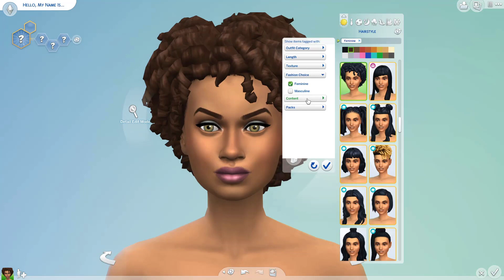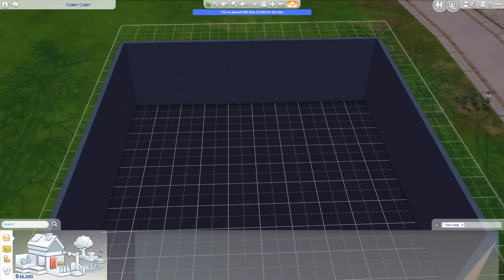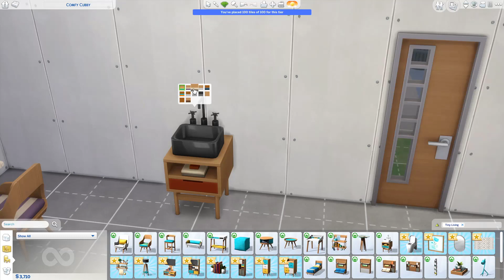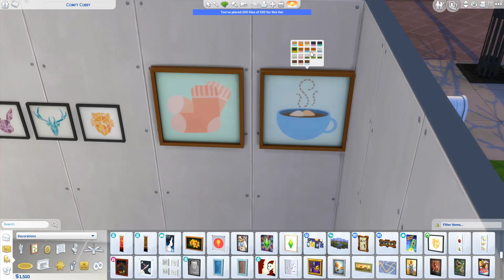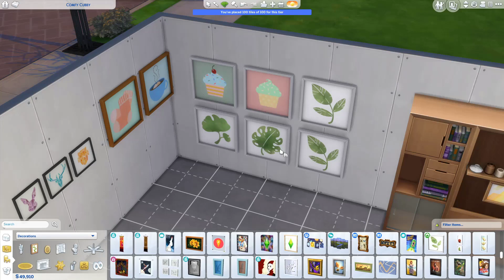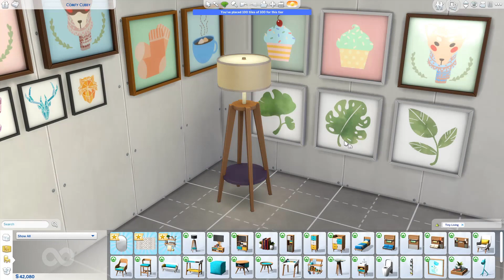THE SİMS 4 TINY LIVING STUFF PAKET İNCELEME ( Create a Sim , Buy , Build )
The Sims 4 yeni eşya paketi Tiny Living Stuff çıktı . Bu video da tiny living eşya paketi ile gelen eşyaları ve create a sim sim bölümüne gelen yeni kıyafetleri inceliyorum.